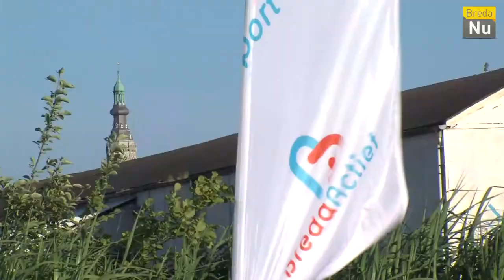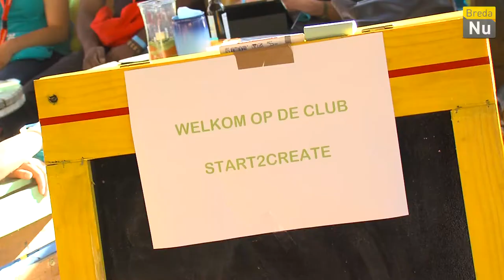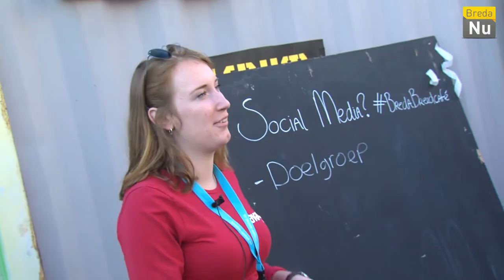Breda in Beeld: 1e BredaBreedCafe 'Communicatie op blote voeten'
Speciaal voor sportclubs, vrijwilligersorganisaties en initiatieven organiseren Breda Actief en Belcrum Beach het 1e BredaBreed Café. Deze avond stond geheel in het teken van 'communicatie op blote voeten'.